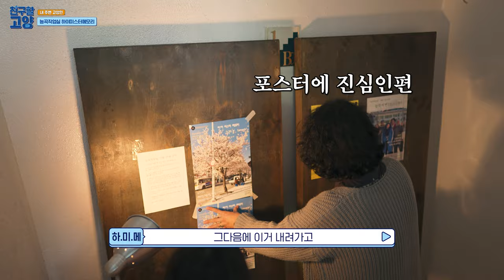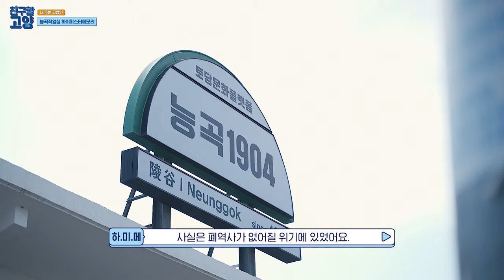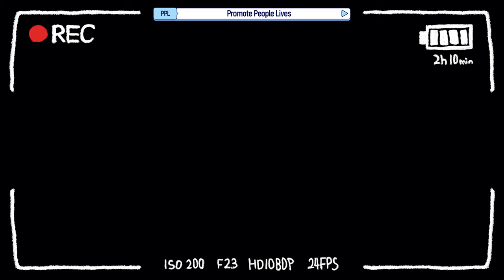나는 능곡의 아들🧑, 노래하는 싱어송라이터 능곡인 하.미.메🎵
꿈꾸는 예술가들의 사랑방
'능곡 작업실'에 낭만 음악가가
있다는 소문을 듣고 출동..!

국가가 허락한 유일한 마약인 '음악'은
내 이름이고 평생의 삶이라는 내 주변 고양인
하이미스터메모리 기혁씨!

음악으로 사람들이 행복해지고
좋은 영향을 끼치는 것에
삶의 의미를 느낀다는 그,

넘치는 음악사랑뿐 아니라
능곡 사랑도 일등! 👆👆

능곡 토박이답게,
- 능곡에서 홍대까지 15분 거리
- 능곡시장
- 지도공원
- 행주나루터
- (구)능곡역
등 넘치는 능곡의 매력을 알려주는 기혁씨!

그 중 (구)능곡역의 역사를 그대로 보존하고
새로운 문화공간으로 탄생한
토당문화 플랫폼의 축제가 기대된다는데~

👉축제 더보기:
능곡에서 다시 능곡으로, LIVE Vol.1 ‘다시 찾은 행복’
- 장소: 토당 문화 플랫폼 야외 광장
- 시간: 2022년 5월 22일 (일) 오후 12시

노래 ‘꽃순이의 이야기’ 재밌게 부르는 꿀팁⭐️ → 03:46

과연 낭만 뮤지션,
하.미.메 씨와는 친구가 될 수 있을까-?